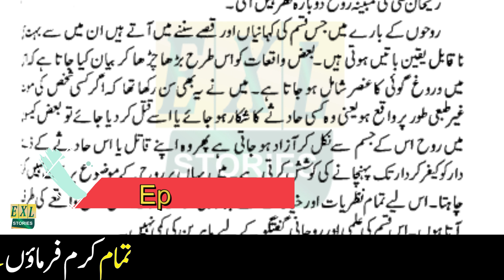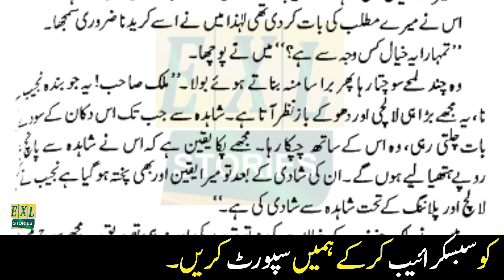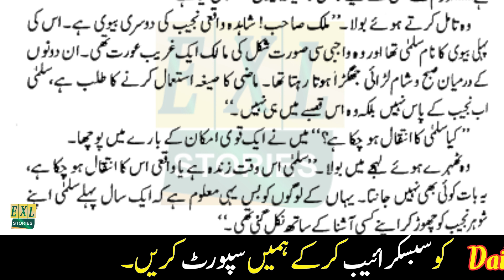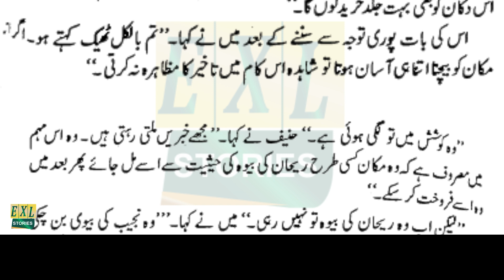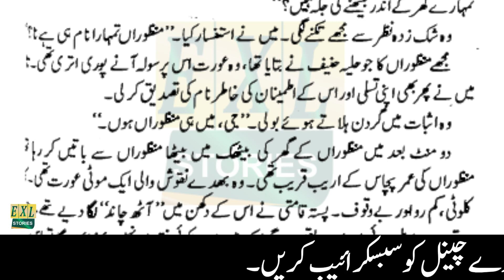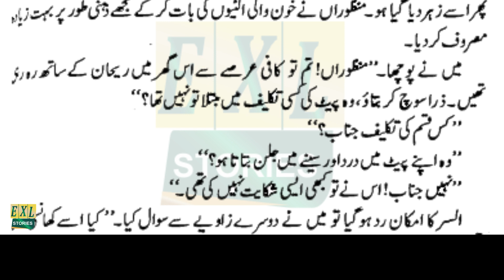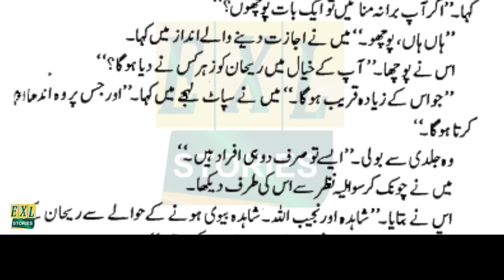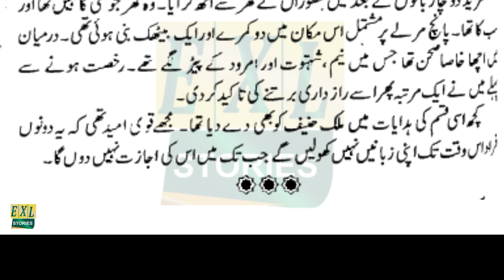Urdu Crime Investigation Story | Rooh Numaae By Malik Safdar Hayat | Epi 2 | EXL Stories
@EXL Vlogs    @Pinkfong Baby Shark - Kids' Songs & Stories   @Kahani Radio    @Hindi Kahaniya   @Hindi Stories Kahaniya   @Khaufnaak Kahaniyan Official
 @Khawateen ki Duniya ​